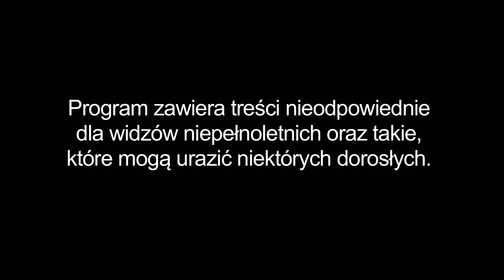Warsaw Shore | Mała i Ewelona szukają mężów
Na imprezie Ewelona i Mała stwierdziły, że to odpowiedni czas na znalezienie męża.
Ogłoszenie matrymonialne postanowiły wygłosić z djki! :)

Całość w niedzielę o 23:00